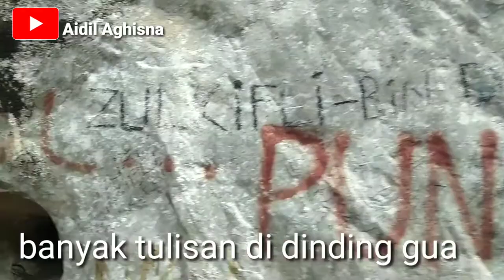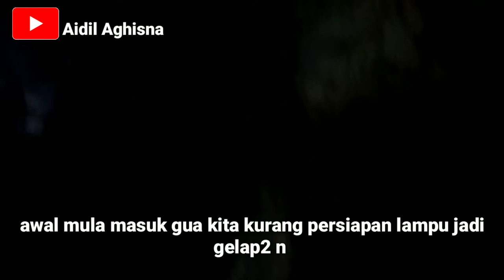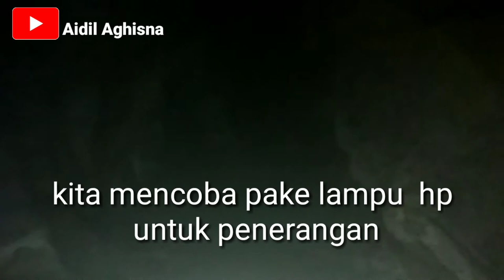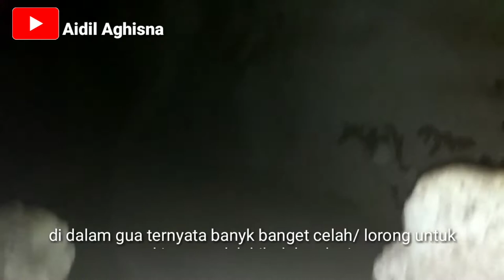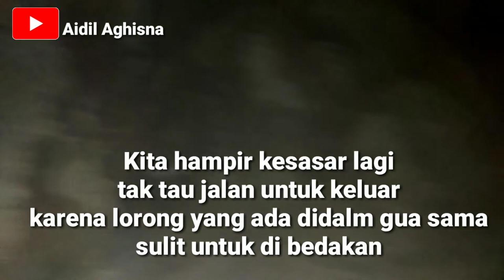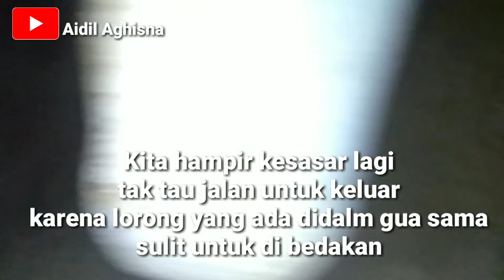AWAL MULA MASUK GUA TERKEJUT MELIHAT BATU MIRIP ULAR